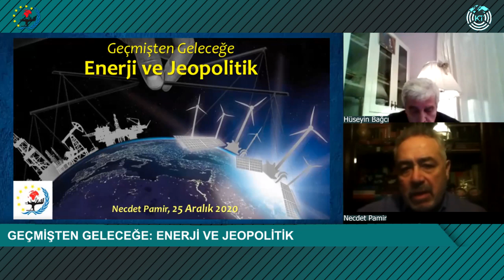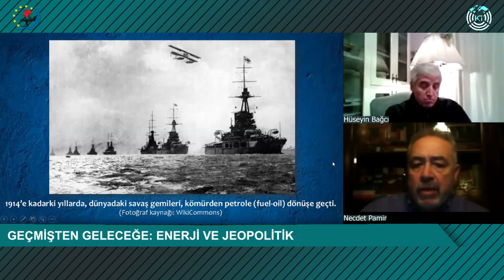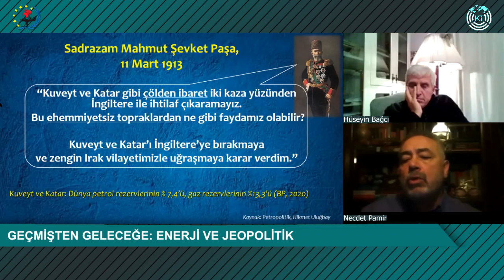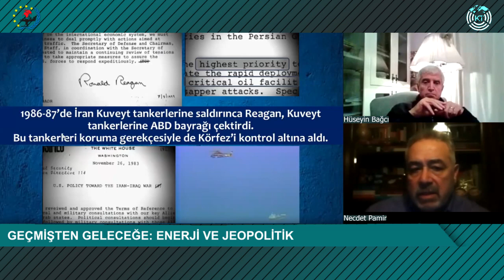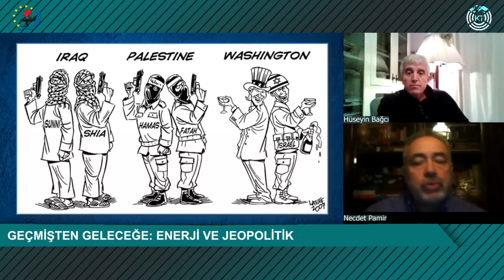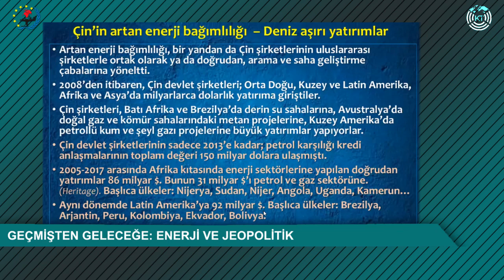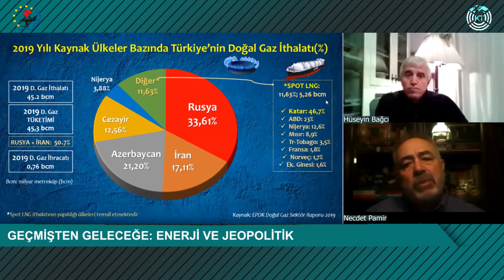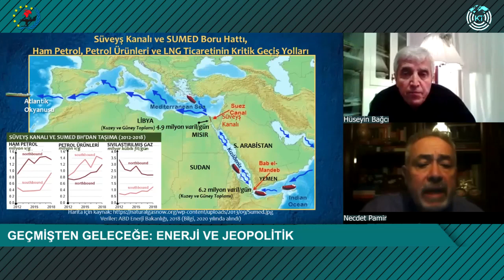Geçmişten Günümüze: Enerji ve Jeopolitik | Necdet Pamir & Prof. Dr. Hüseyin Bağcı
ODTÜ Dış Politika ve Uluslararası İlişkiler Topluluğu Konferans Takımı olarak değerli hocamız Necdet Pamir ile gerçekleştirdiğimiz, kıymetli hocamız Prof. Dr. Hüseyin bağcı moderatörlüğündeki "Geçmişten Günümüze: Enerji ve Jeopolitik" isimli online konferansımız kaçıranlar ve tekrar izlemek isteyenler için şimdi YouTube'da!